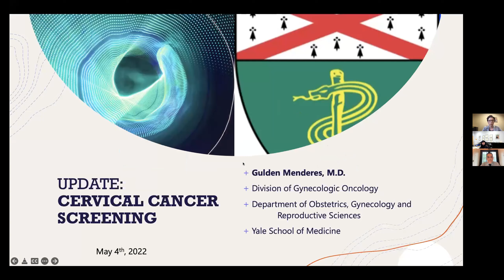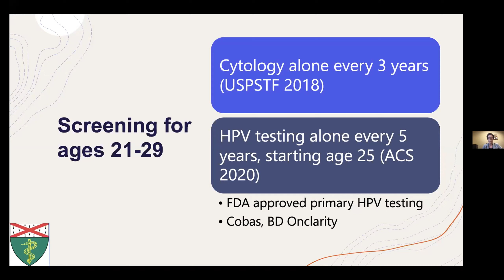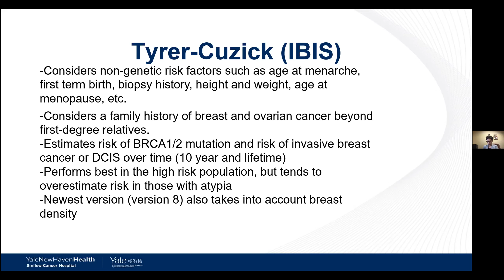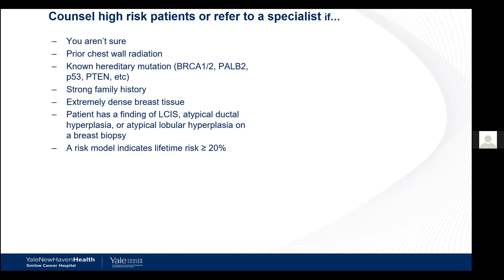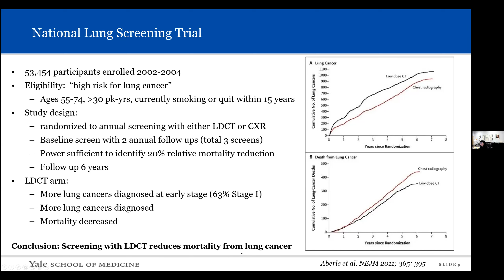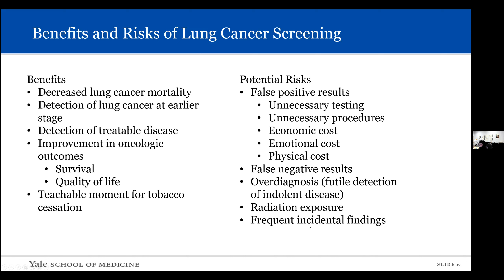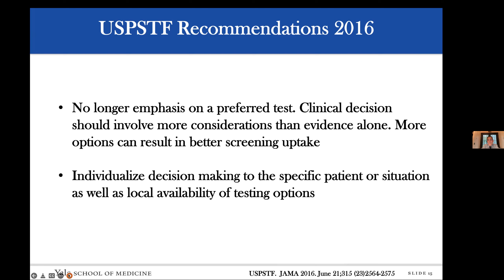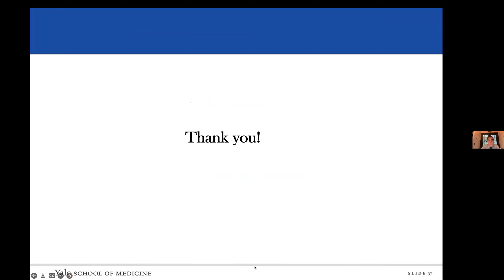Cancer Screening 101: CME Seminar for Providers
Hosted by Xavier Llor, MD, PhD
Presentations by:
Maryam Lustberg, MD, MPH
Gulden Menderes, MD
Lynn Tanoue, MD